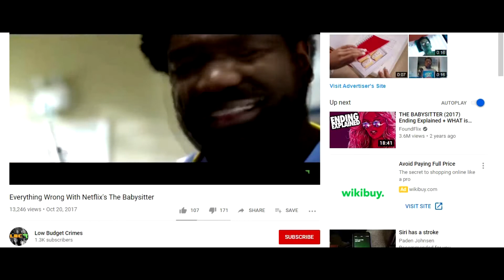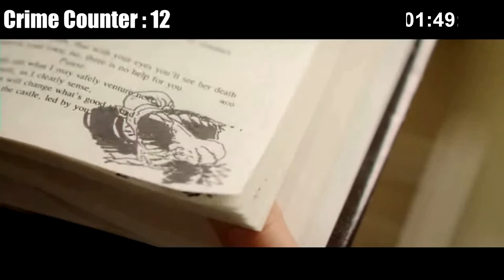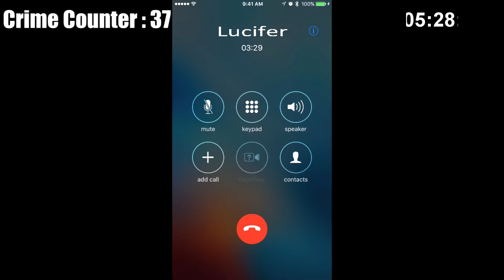Everything Wrong With Netflix's The Babysitter: Killer Queen In 10 Minutes Or Less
READ ME :
Suggest Movies In Comments !
NO SUBTITLES !
9/10 Recommend this MOVIE !